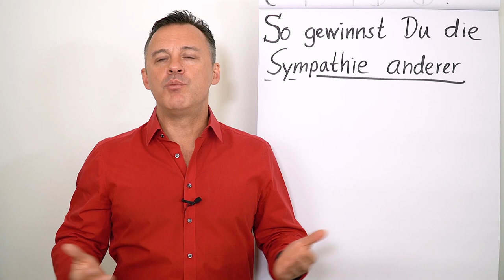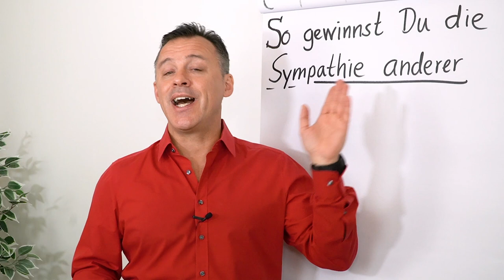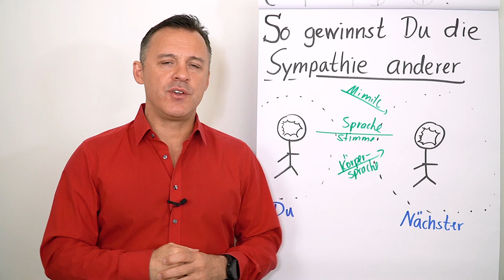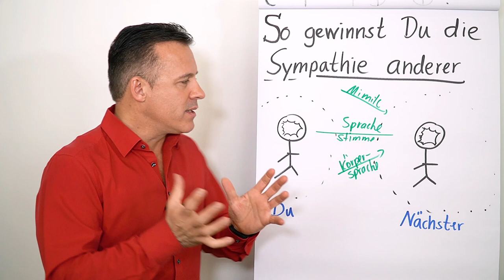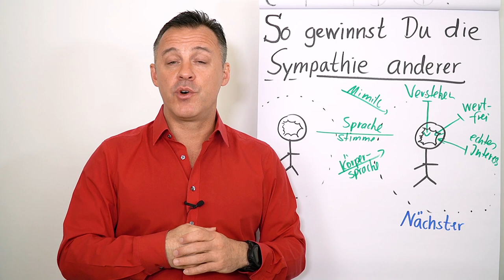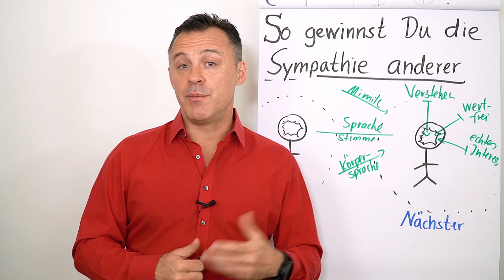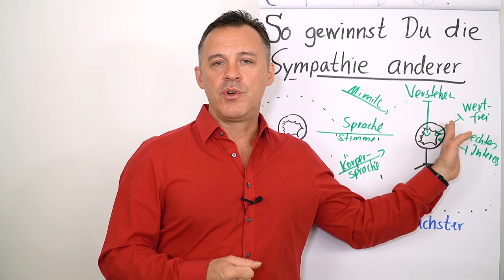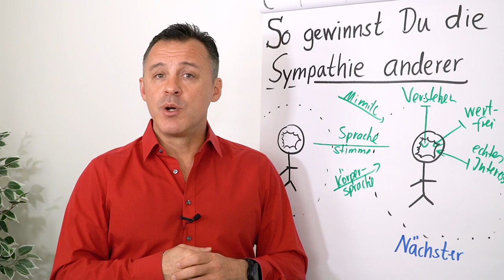Sympathie gewinnen I Beziehung zu Menschen aufbauen und Menschen gewinnen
Wenn Du große Projekte umsetzen oder ein Team führen möchtest, dann ist es von Vorteil, wenn Du andere Menschen für dich gewinnen kannst. Der Schlüsselfaktor ist die Sympathie.

In diesem Clip erfährst Du von Daniel Schäfer wie du eine Beziehung zu anderen Menschen aufbaust und die Sympathie der anderen gewinnst.

Wozu ist Sympathie wichtig: 0:00
Eigene Erfahrung: 0:28
Ausgangssituation bei dir: 1:07
Ausgangssituation bei deinem Gegenüber: 1:44
Verhalten ohne Sympathie: 2:16
Wie wird man sympathisch: 3:26
Sympathie vertiefen: 3:48
Beispiel eines Richters: 5:09
Fazit: 5:35
Schritt 1: 6:19
Schritt 2: 6:54
Warnung: 7:34
Vorgehensweise: 8:31